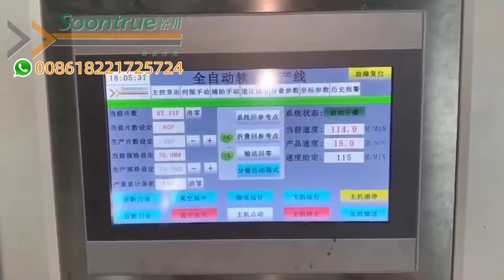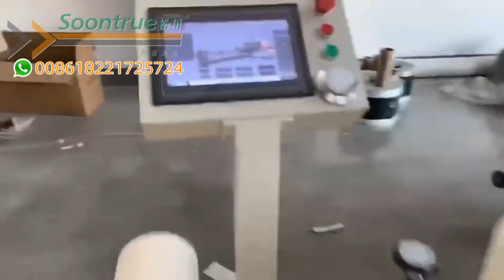Full auto facial tissue production line --- Soontrue Machinery